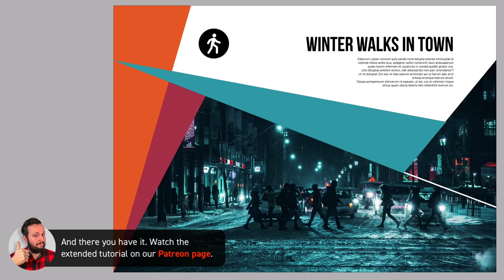Geometric Layout | InDesign CC Tutorial #211/365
If you are at all interested in creating cool Geometric Layout in Adobe InDesign CC, then don't miss today's tutorial!

Today learn the basics of using the Pen Tool to create custom frame shapes. This is a really simple but effective design technique! so once you have watched the video you can try it out yourself!

Remember to check back tomorrow! If you miss a few days don’t worry, keep an eye on our playlist to find monthly roundups of our 365 tutorials.